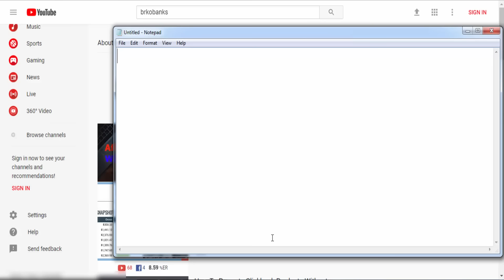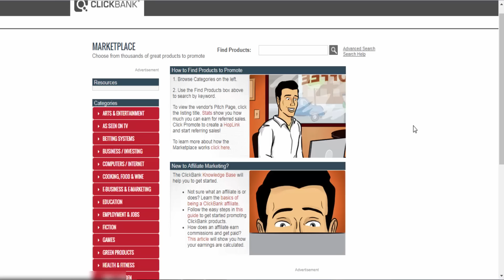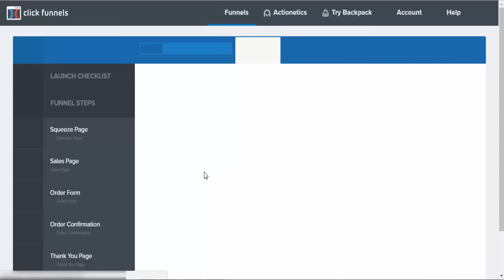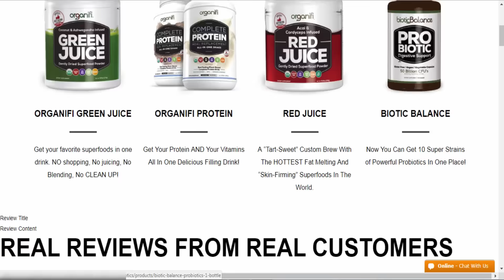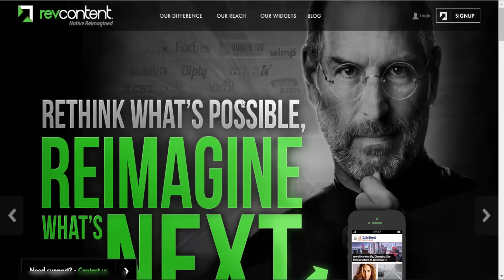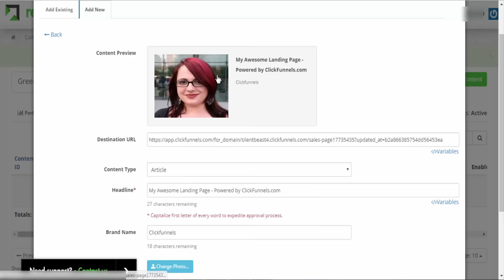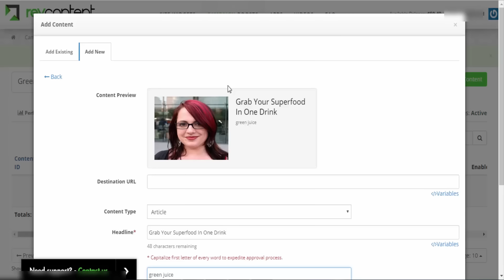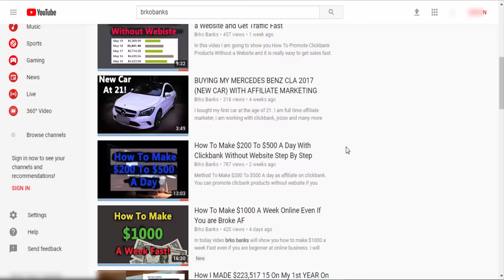How To Make $1000 dollars A Day Step by Step 2018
With Clickbank you can make $1000 a day online as beginner. Look it is hard to make money with affiliate marketing, but if you work hard and follow these steps you can make $100, $200 up to $1000 per day even more if you work hard.